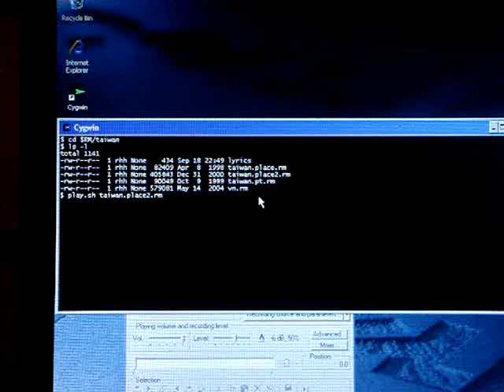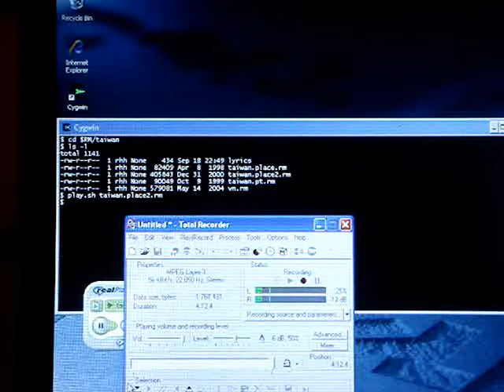At the Faraway Place - Love Song of the Plain - Zai Na Yao Yuan De Di Fang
Recorded off shortwave Radio Taipei in 1998 - Does anybody know the artist or CD?

in that far away place
there lives a mysterious girl
everybody who passes by
turns back to linger there

goes back to linger there

her rich smiling face
is like the beaming sun
her active eyes aglow
are like the night's shining moon

i would give all of my riches
to dewll with her there
i would look into her glowing eyes everyday
that is my greatest desire